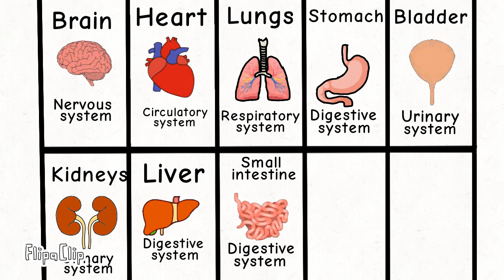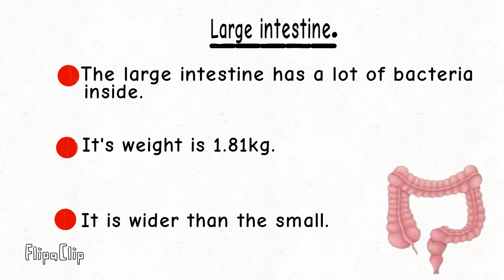10 internal organs.|Learn about the 10 internal organs and their jobs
Hey friends!!! Nice to meet you.👋👋👋👋
I hope you learn their names.

•All about our eyes.
•The five sense organs.